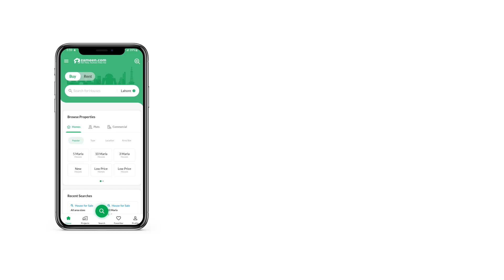1 KANAL RESIDENTIAL PLOT FOR SALE IN PHASE 9 PRISM DHA DEFENCE LAHORE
UNITY ESTATES OFFERS
1 KANAL RESIDENTIAL PLOT FOR SALE ON SUPER HOT LOCATION PLOT NO 373
VERY CLOSE TO GOLF CLUB
The Most Desirable Plot Location For Sale At A Very Reasonable Price In Dha. All Commercial Markets, Shopping Malls, Schools, Restaurant, Hospital, Parks, Sports Complex And Other Nearby Places Are Few Minutes Away From There.
easily Reachable From Important Areas Within Dha As Well As Close To A Well-linked Road Network Leading To The Other Areas Of The City. It Is An Ideal Society, Guarded 24 7 By Cctv, & Also A Very Profitable Opportunity For Developers & Investors.
a Very Peaceful Place To Build A Heaven Like Home At A Drive Of Just 5 Minutes From Ring Road.
investment Which Made Life Time Profit.
we Are Very Dedicated In Helping You Find The Perfect Spot For Your Home Or Making A Sound Investment For Better Future.
please Feel Free To Consult With Us.